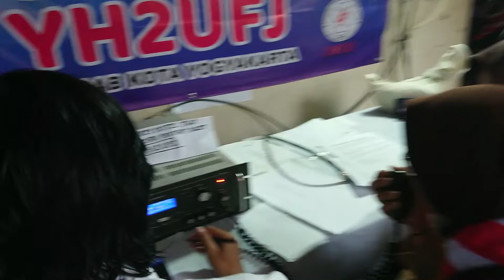JOTA YH2UFJ Hari terakhir 20 Oktober 2024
Dikarenakan Jogja diguyur hujan deras maka kegiatan JOTA terbatas...